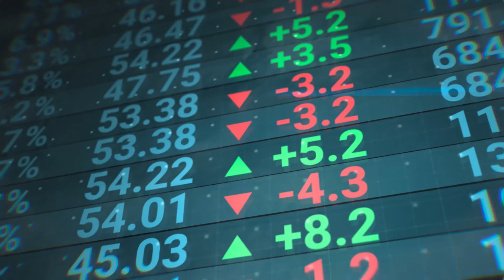Calgary Real Estate Prices!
Calgary's real estate market has been on a steep climb over the past two years. Supply and demand plays a massive role in any industry, especially in real estate. Our prices can't come down without a massive increase in inventory. But with nowhere to move and high rates, sellers might stay put for a while!

calgary real estatemarket crashcalgary homesreal estate crash